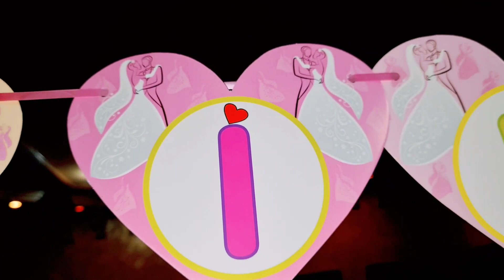Papa Mummy Ki Anniversary Ki Celebrate ||Jacha ke geet ||Rajasthani Dance Video